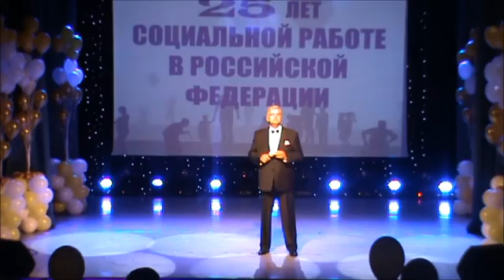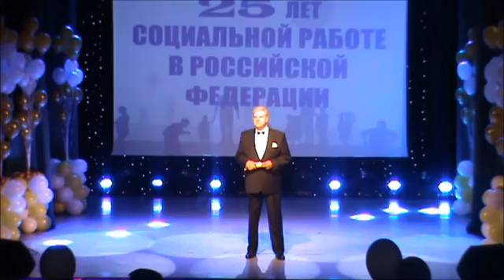Игорь Артамонов - "Первый тост", "Что так сердце растревожено"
Двадцатипятилетие становления профессий социальный работник, социальный педагог и специалист по социальной работе отметили в минувшую пятницу в Центре культуры и искусств города Руза.

Читать целиком: В Рузе отпраздновали четвертьвековой юбилей социальной работы | Сайт города Руза, Рузский район